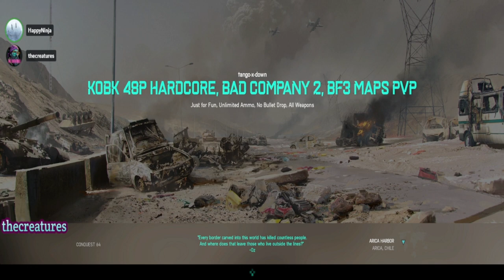battlefield2042 Hardcore Arica Harbor Part 10